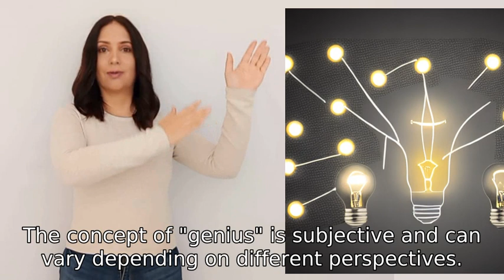Who is the Genius man in the world ever born